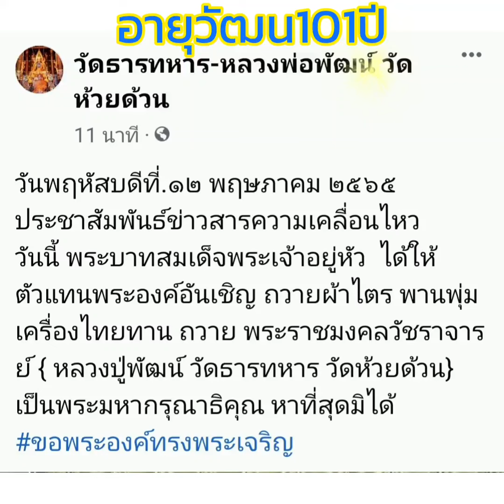ในหลวงโปรดเกล้าฯให้พลตรีสุพิชัย สุนทรบุระอัญเชิญผ้าไตร เครื่องไทยทานถวายหลวงปู่พัฒน์ วัดธารทหาร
วันพฤหัสบดีที่.๑๒ พฤษภาคม ๒๕๖๕ ประชาสัมพันธ์ข่าวสารความเคลื่อนไหว
วันนี้ พระบาทสมเด็จพระเจ้าอยู่หัว  ได้ให้ตัวแทนพระองค์อันเชิญ ถวายผ้าไตร พานพุ่ม เครื่องไทยทาน ถวาย พระราชมงคลวัชราจารย์ { หลวงปู่พัฒน์ วัดธารทหาร วัดห้วยด้วน} เป็นพระมหากรุณาธิคุณ หาที่สุดมิได้